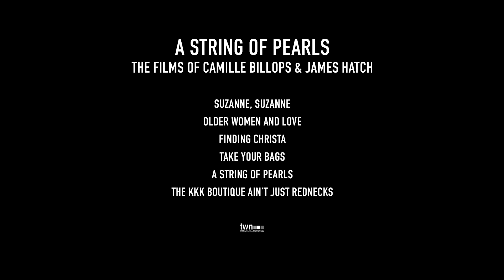This Time It's Personal trailer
Trailblazing artist and polymath Camille Billops and her partner James Hatch were courageous independent filmmakers who chronicled the ups and downs of their own lives and family histories, and found in them the temperature of their times. While grounded in documentary, their films use a range of techniques including reenactments, dramatization, and satire to illuminate how race, gender, and class shape everyday life, and still exude compassion, humour and humanity.

Programme 1: Suzanne, Suzanne (1982, 25 min); The KKK Boutique Ain't Just Rednecks (1994, 59 min)